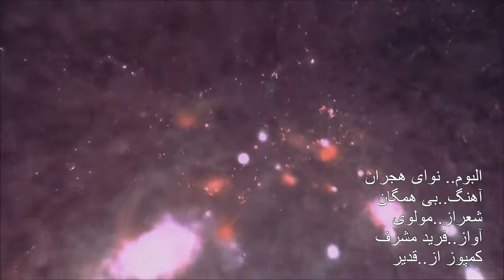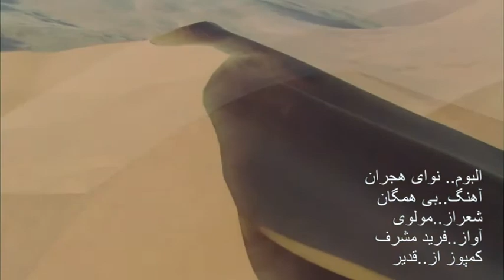Farid Moshref - Behamagan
فـــــريد مُشرف
آلبوم   نــوای هجـــران
شـــعر   مـــولانا